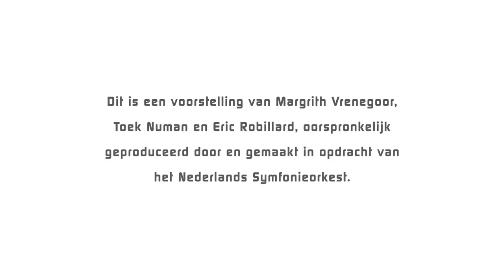Reportage Concert voor Rafiq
Een reportage van de educatie- en kinderconcerten 'Concert voor Rafiq'. Een prachtig verhaal, bijbehorend educatieprogramma en symfonische concerten waarbij de kinderen zelf meedoen!